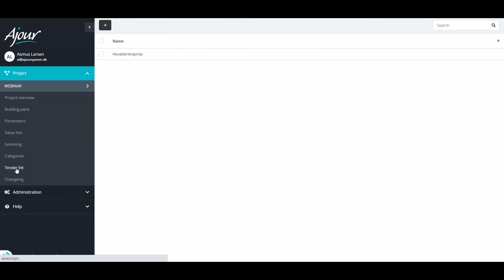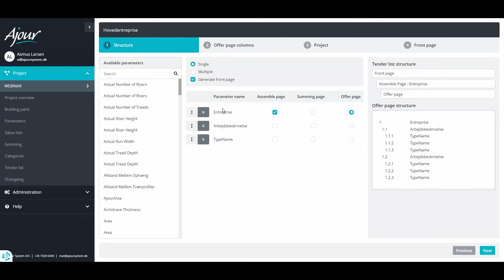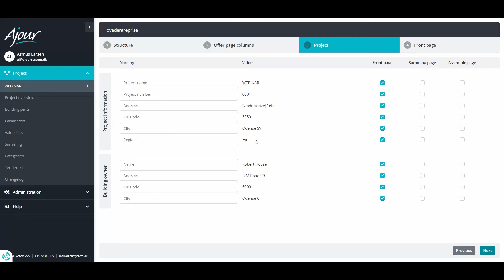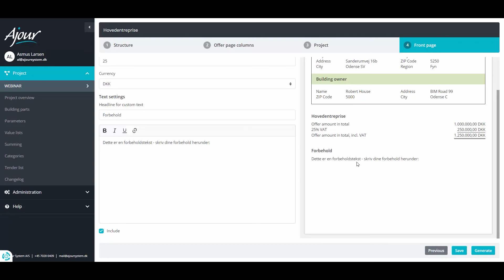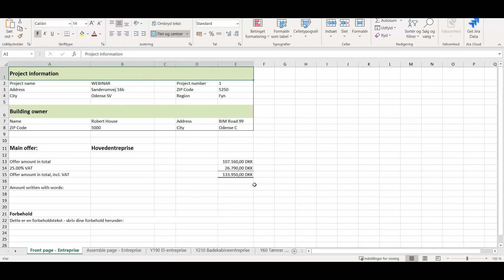Fra bygningsdele i Revit til tilbudslister med mængder | AjourCollab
Se et lille sneak peek, hvor Asmus Larsen hurtigt viser, hvor nemt vi går fra bygningsdele i Revit til tilbudslister med mængder i AjourCollab.